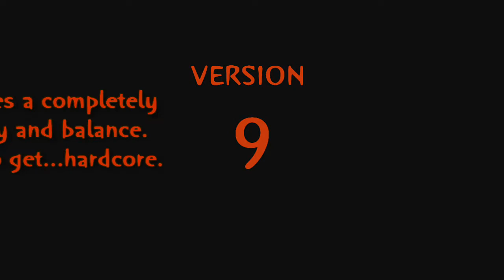Hexen Legend mod 9: The 7 Portals Remake (Corvus gameplay)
A partial tour of the 7 Portals remake. This was probably the most challenging level to remake, as the original has a lot of wasted space,
boring battles and a bland, mismatched design with zero imagination.
This is why i left the 7 Portals Hub for last, in the mod's development line.
I knew this will have my work cut out and then some. It took me four
weeks to finalize my plan for the level, and another two to - fine-tune
and smooth out all the plentiful detail that went into the remake.

Currently i have moved to the Guardian of Fire remake (which is likely
to be renamed into "Fire Element") and show a sneak peak of it in the